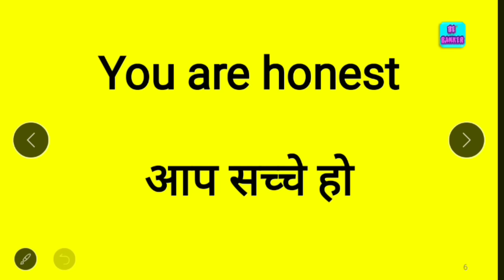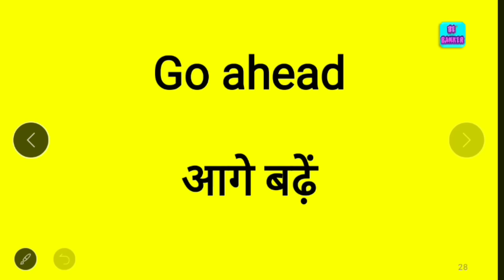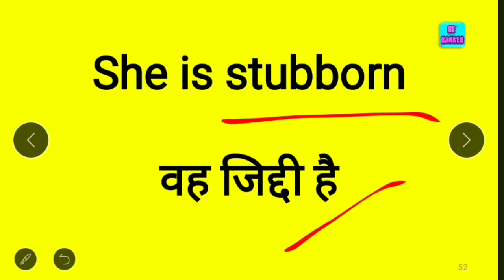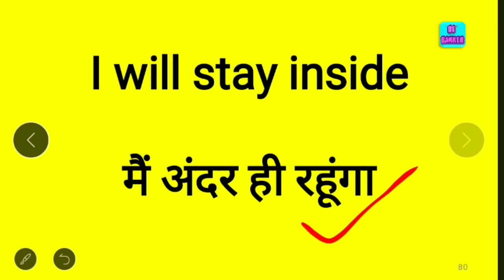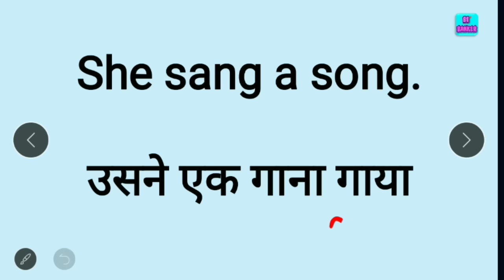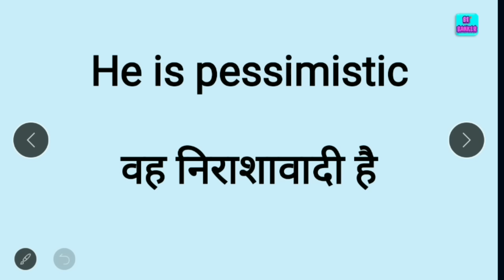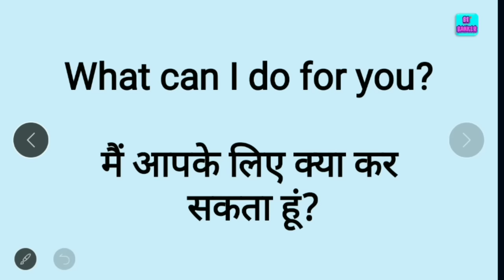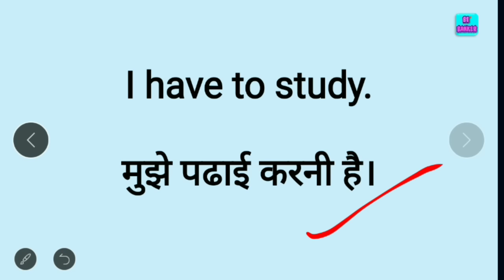छोटे छोटे English Sentences/200 useful short sentences/Daily Use English sentence /Spoken english-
kya aap daily  English ki practice karna chahte hain , to ye ha  daily use sentences.Now practice and learn. @sanreetienglishacademy

मुझे Facebook पर follow करने के लिए

read english
english speaking course
english learn
english speaking
vocabulary practice